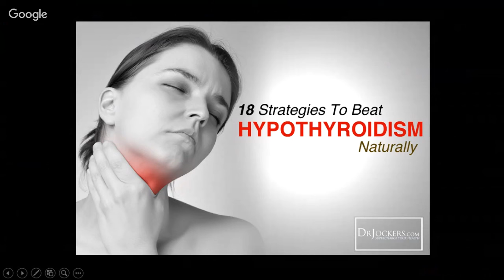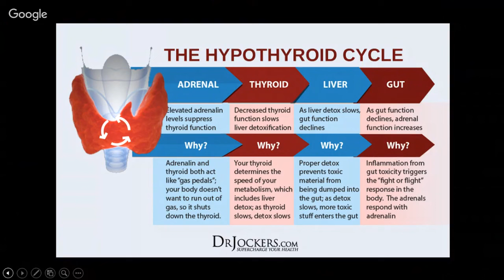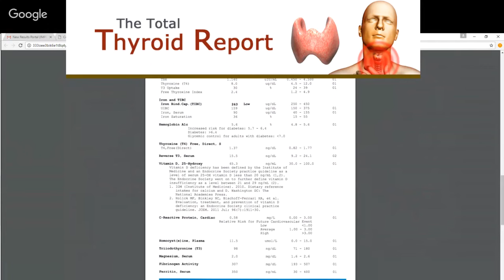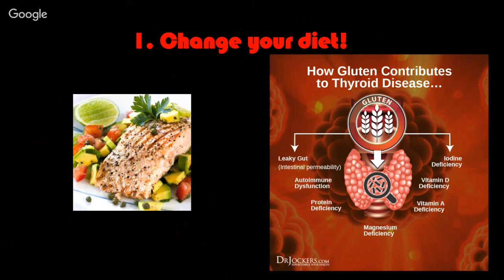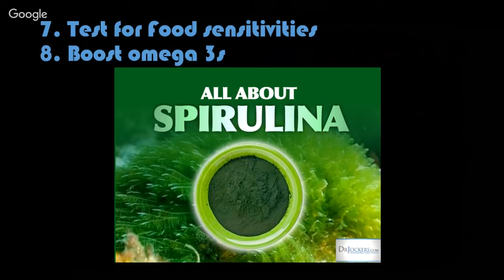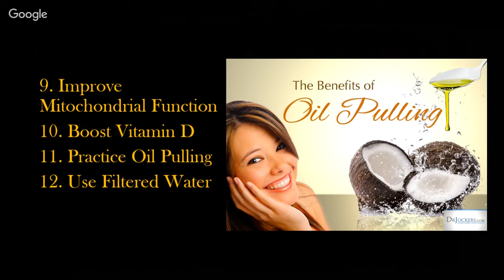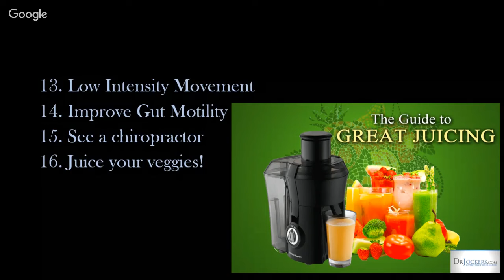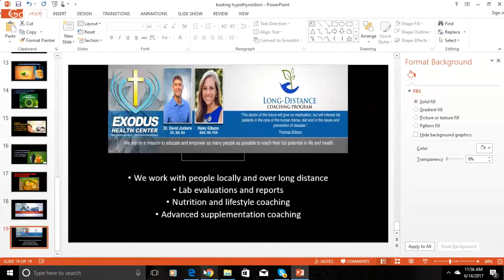Hypothyroidism: Symptoms, Causes and Natural Support Strategies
One of the fastest rising health conditions in the US is hypothyroidism. The most common symptoms experienced are lethargy, depression and weight gain. More than 12% of the US population will develop a thyroid condition during their lifetime with most of these being hypothyroidism.  In this video, you will be taken on a deep dive into thyroid physiology and go over natural strategies to help the immune response and support thyroid health.

Join Haley, FDN-P and RN, in learning the strategies she uses to help clients overcome hypothyroidism.